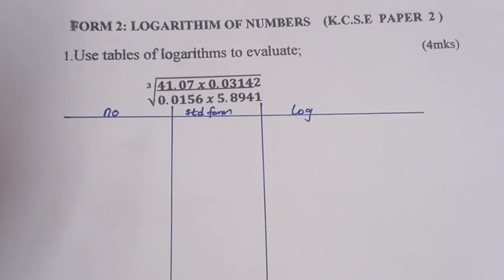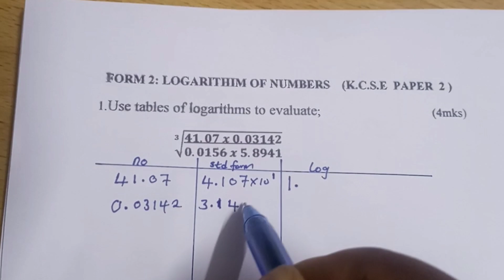Logarithm of Numbers to base 10|| standard form ||solutions to problems involving logarithm.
logarithm gcse kcse2023 mathematical table.in this video I have taken you through how we solve a question on logarithms using the four figure mathematical table